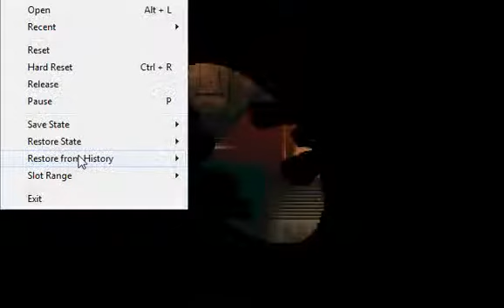Let's Play Batman Forever Part 2.4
If I sound frustrated and not that  funny then yeah ... that's how I felt.

I think halfway through this part I thought about just stopping the Recording, delete the Videos and never mention them again ...

But ... I ... carried on ... for ... reasons unknown to me .

Hate ... this ... game ...

Hold on